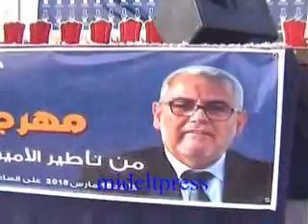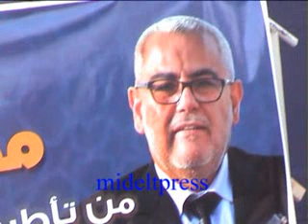المهرجان الخطابي لبن كيران بالراشيدية